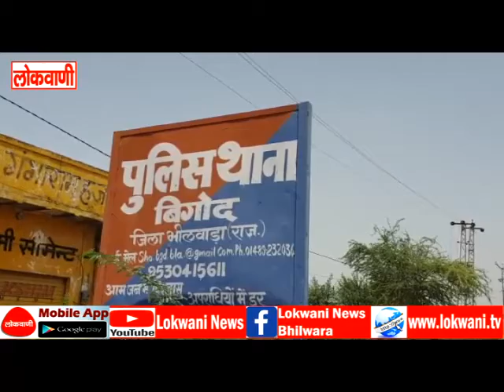पुलिसकर्मियों की पिटाई से युवक की मौत, परिजनों ने पुलिस थाने के बाद शव रखकर किया धरना प्रदर्शन